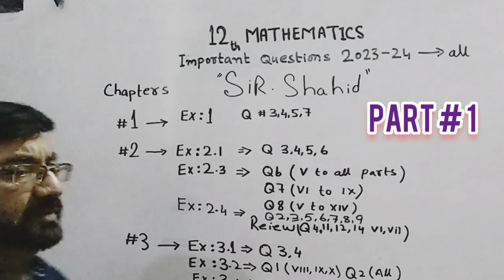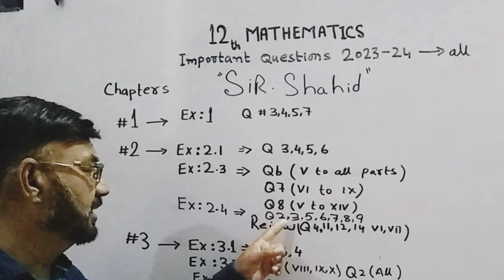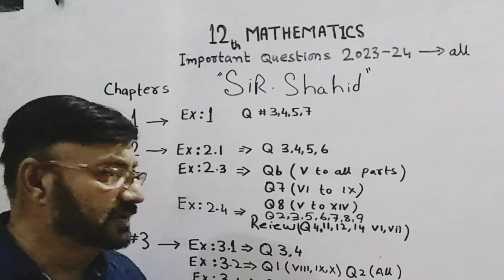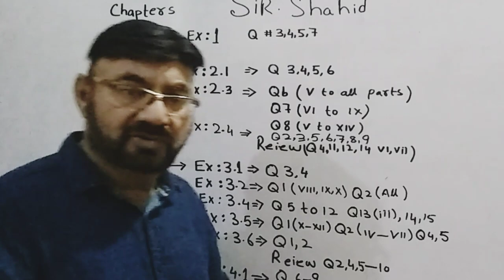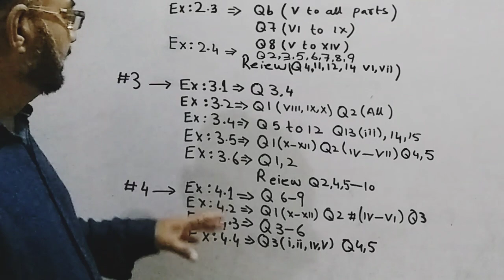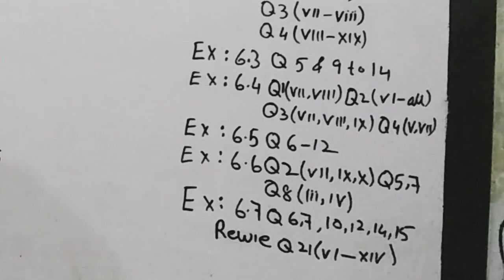Class 12 Target paper Mathematics 23-24 part 1||Karachi board||Sindh board||Shahid concept academy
ASSALAMUALAIKUM ALL STUDENTS
KARACHI SINDH BOARD